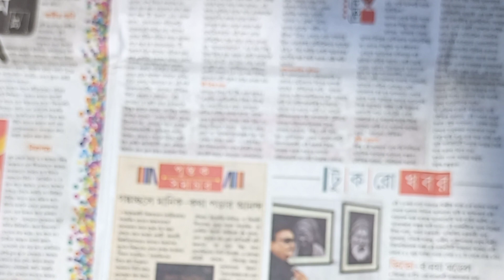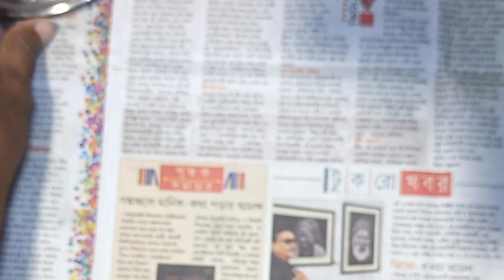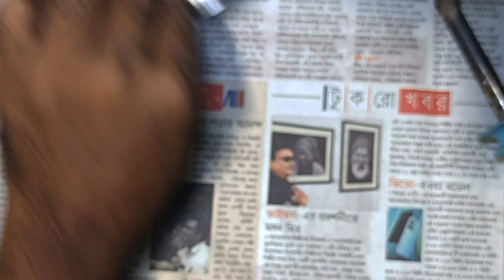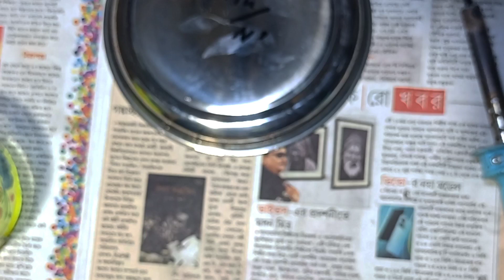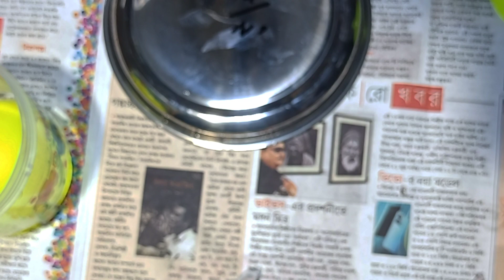how to homemade chiks feeder..।